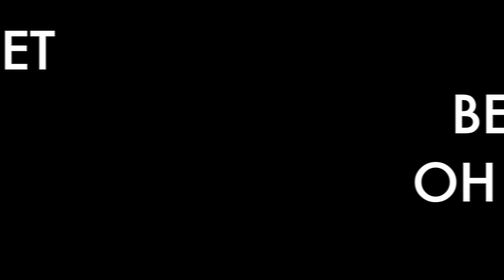I SAID YES ALSO I MET BIG YOUTUBERS I ESSENCEOFSHAY